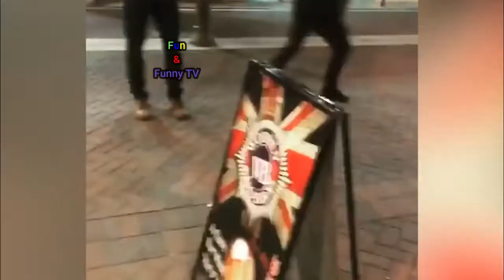Instant Karma Fails Compilation | Funniest Videos 2019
It's a challenge try not to laugh - We release daily funny videos of Funny fails / coub / best coub / cats / kitten / doggy / puppies just for make laugh on your face and It will make your day great we hope, so Subscribe Our Channel and Enjoy our Daily Funny Videos ! Thanks :)

and please Make sure to enable ALL push notifications!

To make compilations we use Videos submitted by the Authors (As claimed).
If you the author of the video and you did'n submitted the video to our channel, please send us private message and we will immediately remove your video.